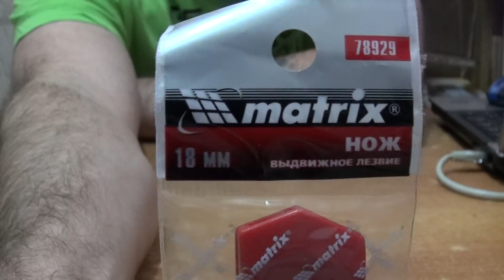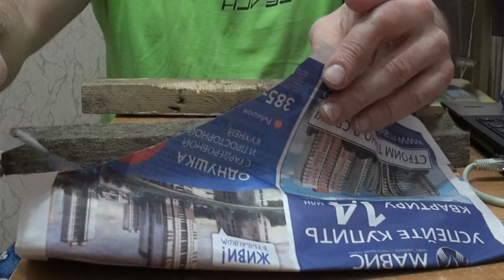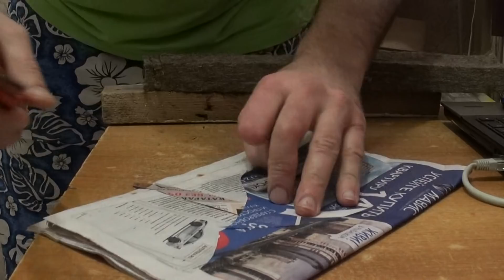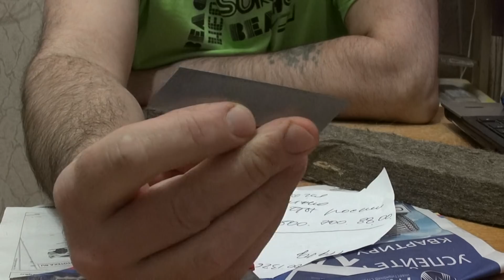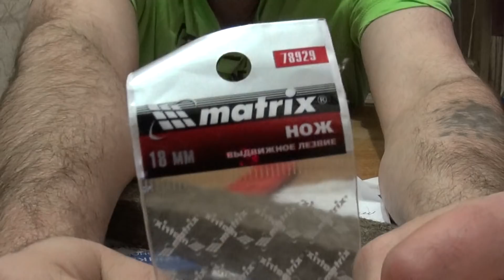Линкор сталь D2 продолжение. Рез войлока ножом Matrix.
Провести тест такой как у Олега(один раз канцелярским  и 5 резов тестовым) не представляется возможным. Нож отрезал войлок всего 1,5 раза